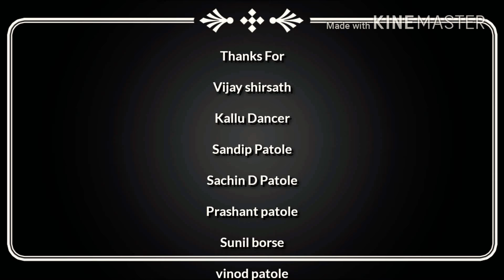शिवजयंती Special .....Short Film। एक विचार असाही.....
। एक विचार असाही.